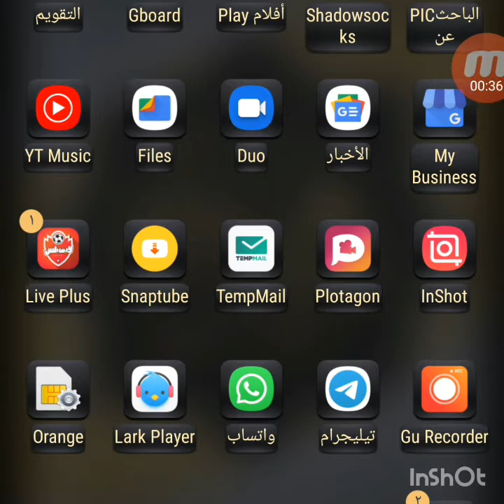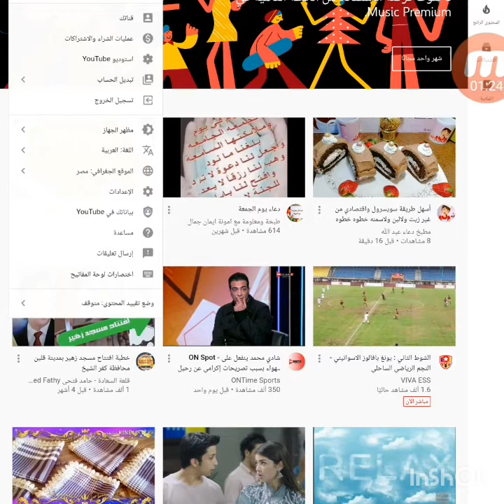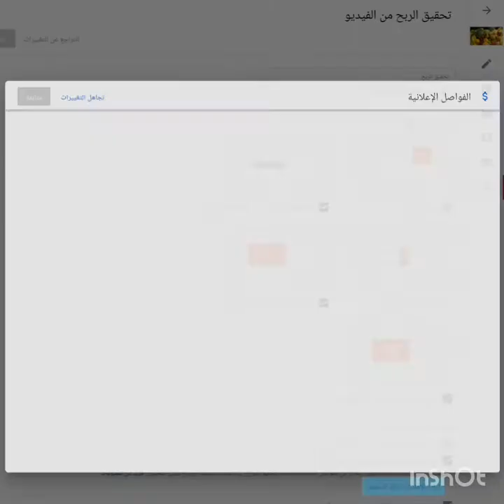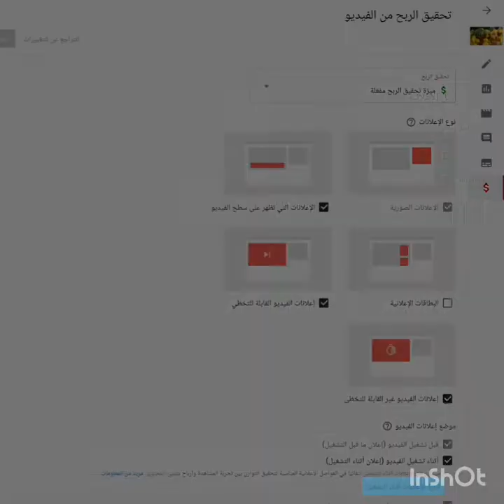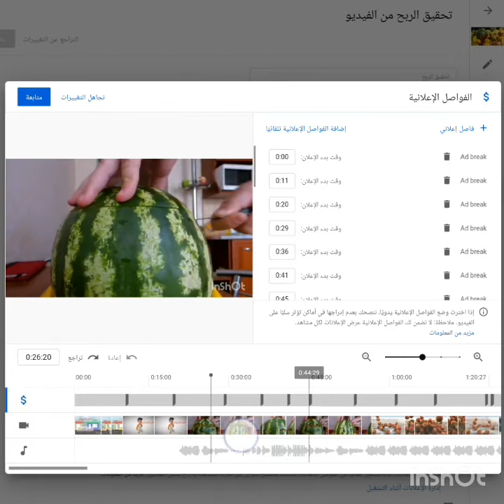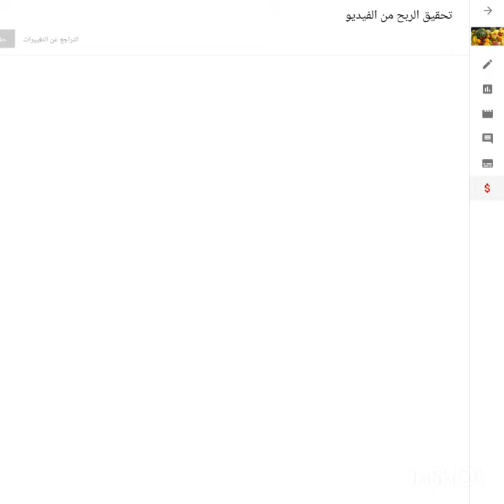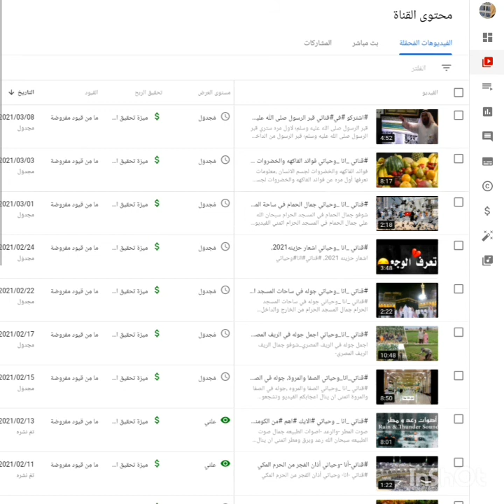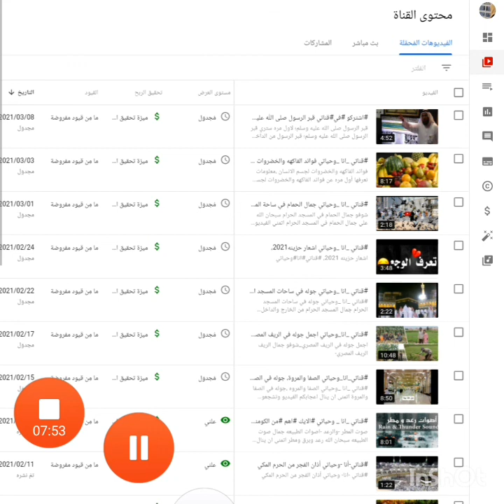طريقه وضع الإعلانات علي الفيديو، اسهل طريقة لزيادة أرباح إعلاناتك في ادسنس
طريقة وضع الاعلانات علي الفيديو
اسهل طريقه لذيادة أرباح إعلاناتك في ادسنس
في هذا الفيديو شرح مبسط وسهل لوضع الاعلانات علي الفيديو لذيادة ارباحنا في ادسنس اتمني ان ينال اعجابكم الفيديو وتشجعو وتدعمو القناه فضلا وليس أمرا